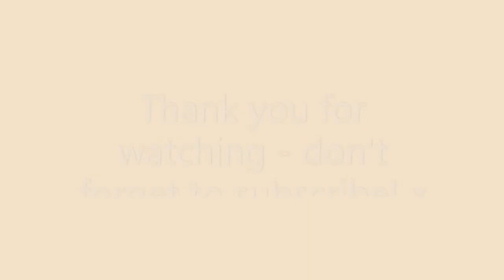Chatty GRWM Bold Lip Makeup!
I don't usually do this bold lip but thought why not ! I hope you enjoy x